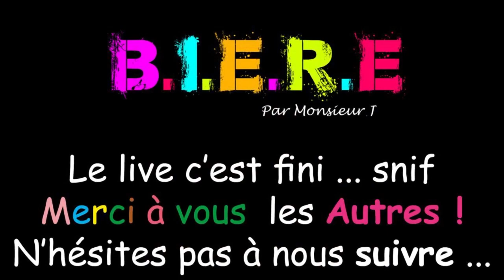BIERE l'émission par monsieur J avec Salade Doudou Tétine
Le mercredi 28 avril 2021 21h on était avec Salade Doudou Tétine !
Un esprit déjantée dans un corps d'EJE ! La crèche idéale ? Révision des sigles sur le quizz ? Partager les regards ? C'est par là !